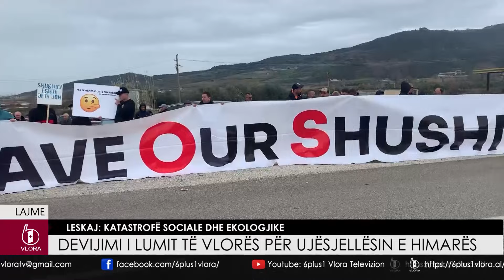Devijimi i lumit të Vlorës për Ujësjellësin e Himarës - Leskaj: Katastrofë sociale dhe ekologjike